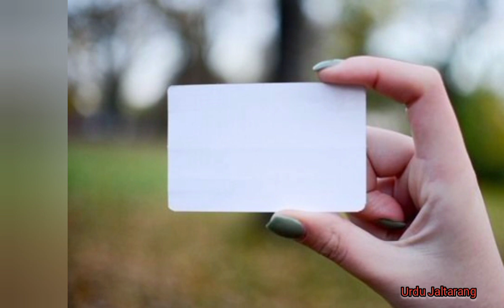Urdu Afsana | پردے کے پیچھے کی عورت | Best Urdu Afsanay | Short stories | Urdu Kahani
Urdu afsana | پردے کے پیچھے کی عورت | Short Story | Urdu Kahani | Afsanay

Cover Topics:

1.Urdu afsanay
2.Urdu afsanay short stories,
3.Urdu afsana audio
4.Urdu story telling
5.Urdu novels and afsanay
6.Urdu story book lovers
7.Best urdu stories
8.Urdu short stories
9.Moral stories
10. Urdu kahaniyan